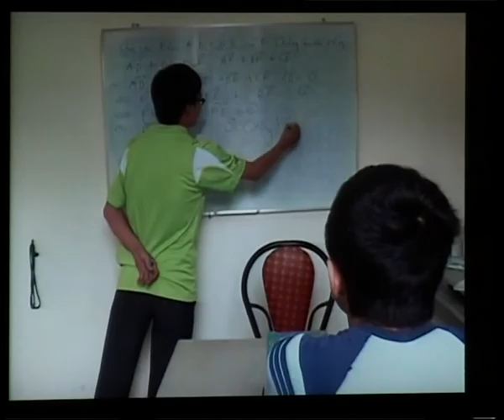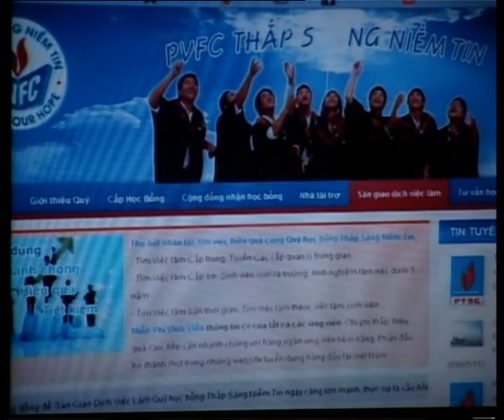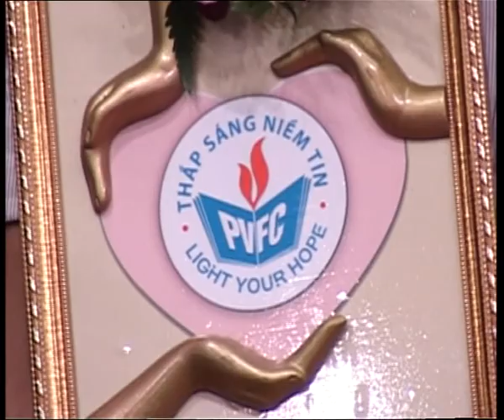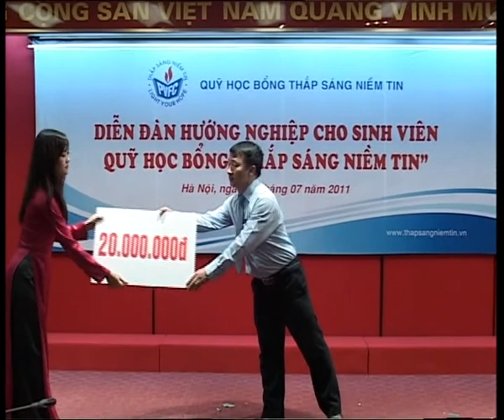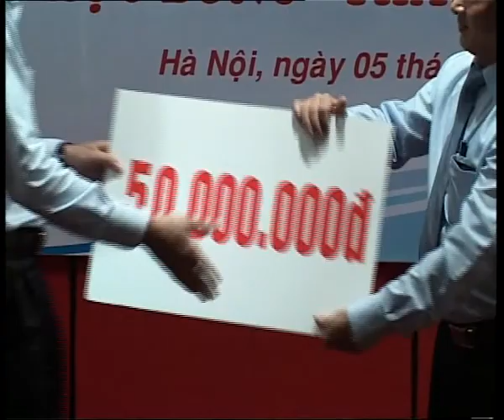[TSNT - 2011] - Diễn đàn hướng nghiệp cho sinh viên Quỹ học bổng